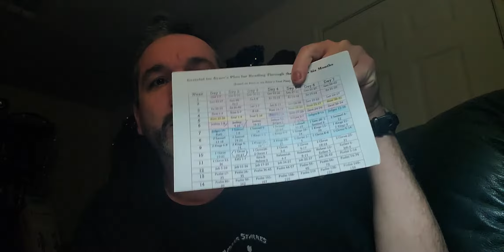Is your relationship with the Lord Biblical?